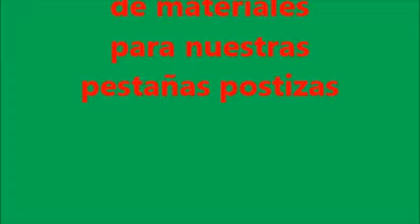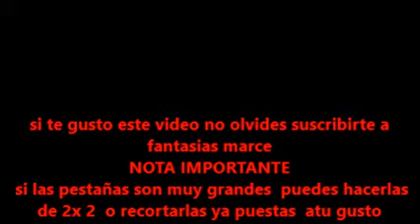como hacer estas pestañas postizas para este mes patrio 2015